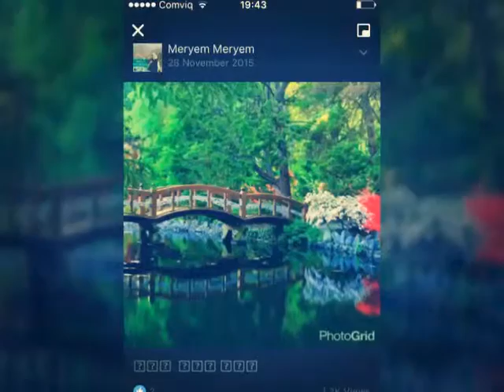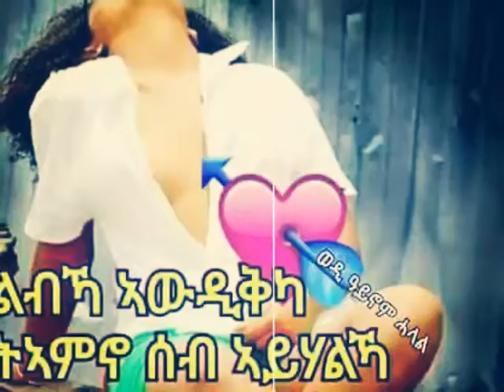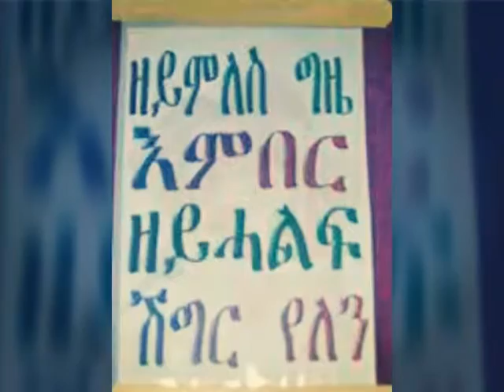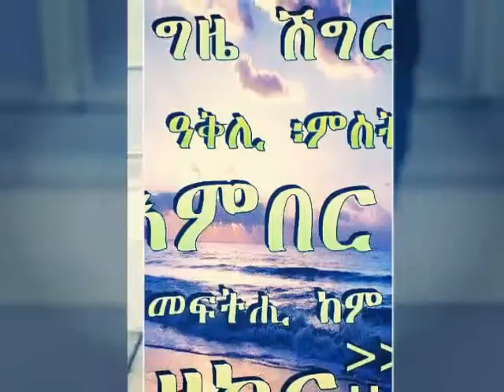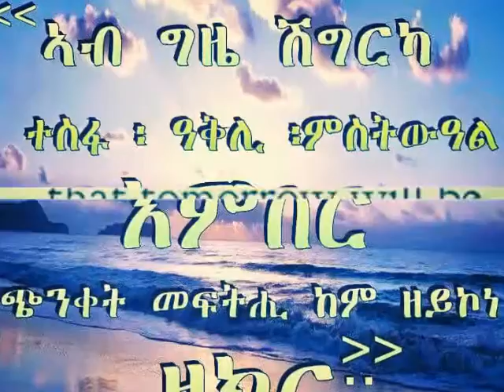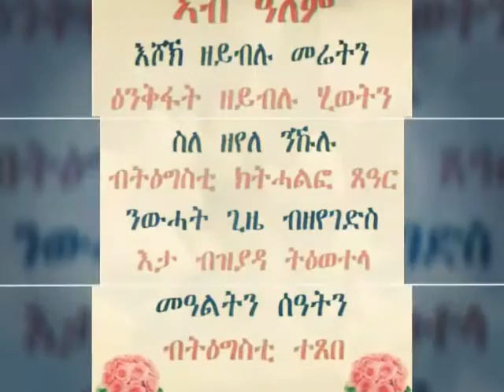merhawi kesete #2016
nafkot meteabiti